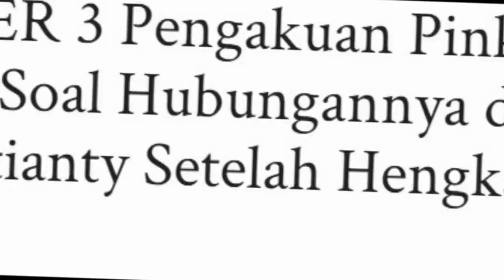Innalilahi, Ayahanda Nino RAN T(u)tup Usia,Manager Tegaskan Hal Ini !!